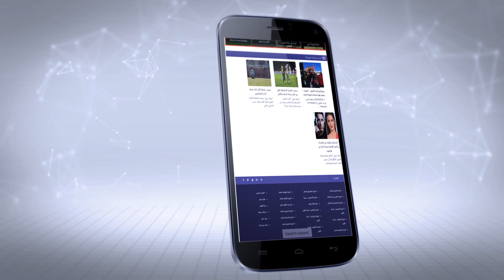أحوال الطقس : 07 ماي 2017